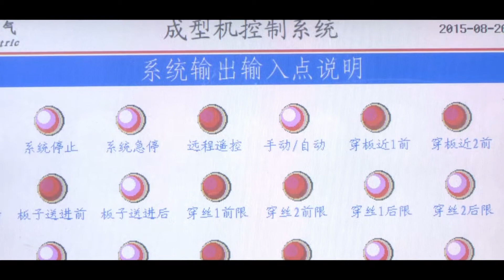eps 3d panel making machine，eps 3d panel production line，EPS 3D wire mesh panel making machine